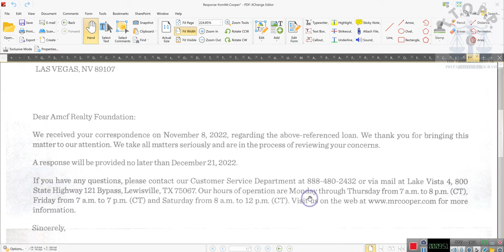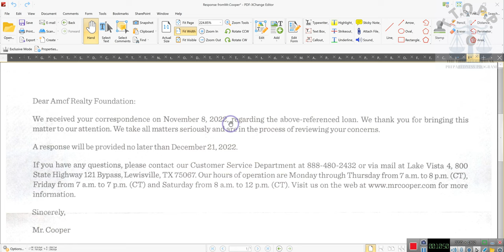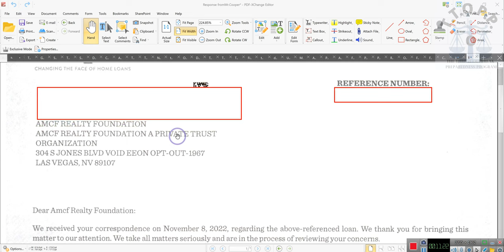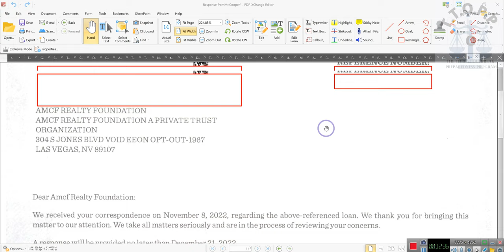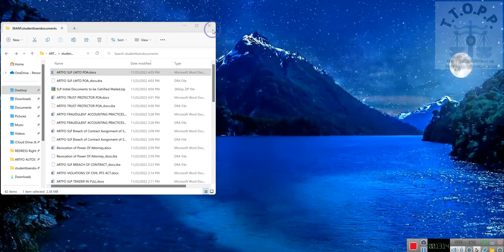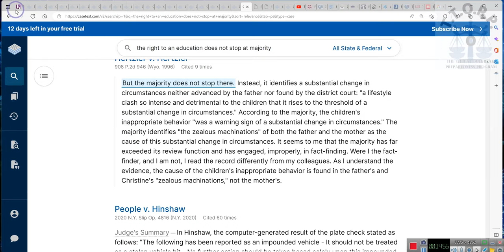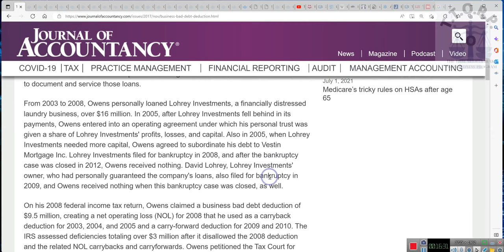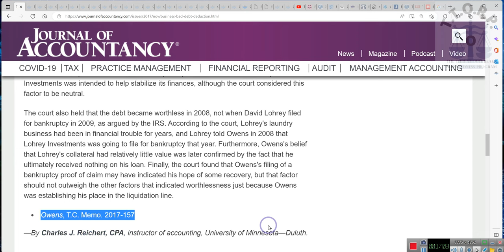The STALKER, Mr COOPER and TAX CREDITS Filed properly